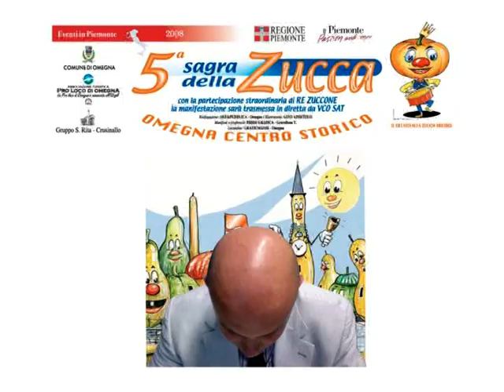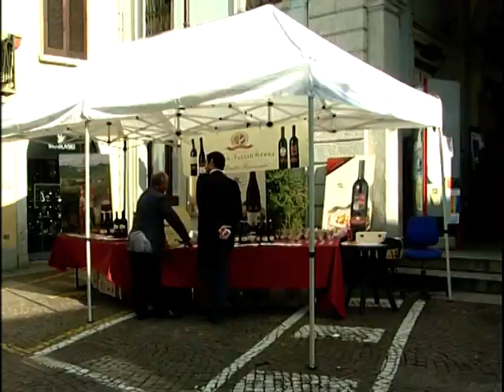Sagra della Zucca Omegna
Il video sulla Sagra della Zucca di Omegna, ottobre 2009